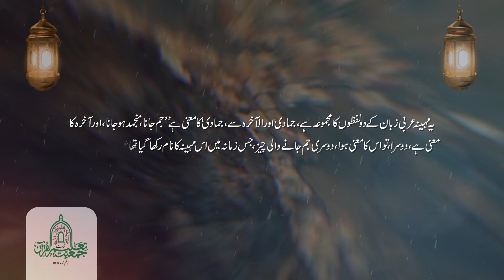Jamadi-Al-Akhira | Adapt 1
The word Jamadi Al-Akhira is derived from two Arabic words, Jamadi means dry or cold and Akhira means second, signifying the second season of dryness or coldness. The month encourages Muslims to emphasize self-purification and personal growth.
Click on the video to know more about the month of Jamadii Al-Akhira.

Jamiat Talimul Quran, for over 50 years now, has contributed to creating the foundations of a Quranic society by not only directly teaching but also grooming a new age of Qur’anic teachers. Join our cause… Let’s live by the book.

Trust Jamiat Talim ul Quran

Meezan Bank Ltd
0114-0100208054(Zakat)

Faysal Bank
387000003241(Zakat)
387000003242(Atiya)